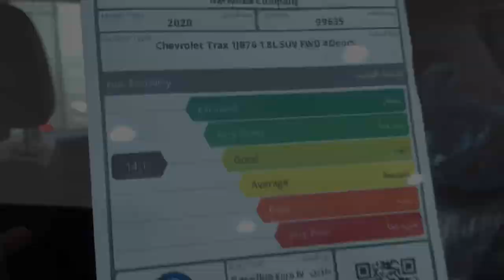تراكس 2020 من بن حموده للسيارات